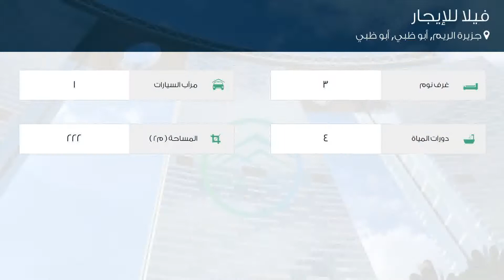فيلا للإيجار في شارع الريمة, جزيرة الريم, أبو ظبي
تفاصيل العرض:-

رقم: 4800144

ميزات:-

3 الغرف, 4 عدد دورات المياه, 1 سعة مرآب السيارات, مسبح, تكييف مركزي